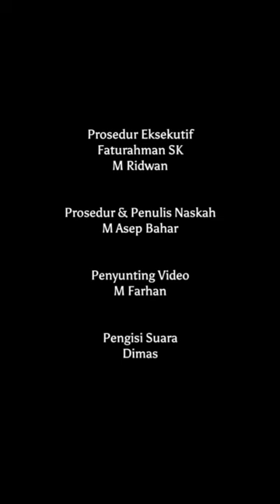KOMEDI DI DALAM RUMAH TANGGA SOEHARTO DAN IBU TIEN